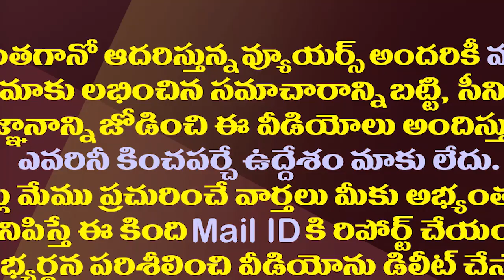మరో వివాదంలో దేవళ్ళ రేవతి..ఆసుపత్రిలో మేనల్లుడి దౌర్జన్యం| Devalla Revathi Is in Another Controversy